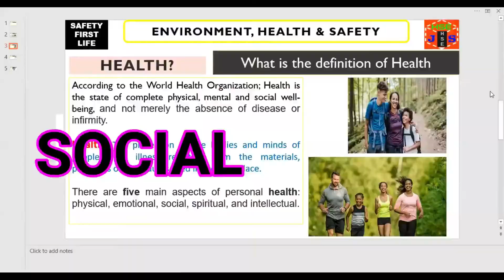What is Health? - The Definition of Health | Health determinants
What is Health? - The Definition of Health
WHAT IS HEALTH | What does Health Means | Definition of Health safetyfirstlife. This video is about Health. How to define Health. What is the definition of health by the world health organization? Is health only freedom from illness or diseases or something more than this? How the workers health can be maintained during the work activities? What is the purpose of the HSE department on a project site and How the safety professionals will communicate to the workers about their health?
WHAT IS HEALTH | What does Health Means | Definition of Health
how to define health in the most precise simpler way
health
healthy
health determinants
public health
health care
mental health
social determinants of health
health education
health promotion
healthy eating

how to define health
health definition
what does health means
What is health in safety?
health means
Occupational safety and health means
What is the definition of health by world health organization
how to ensure the health is maintained during work activities,
healthy body and mind affirmations
health aspects at work
health definition by WHO (world health organization)
what is the meaning of health
health means mental and social wellbeing
health & safety relationship
role of health in progress at work
health screening

Thanks for your time and valuable feedback.